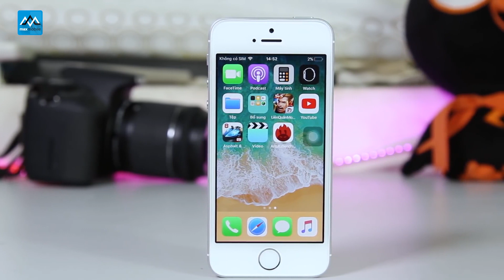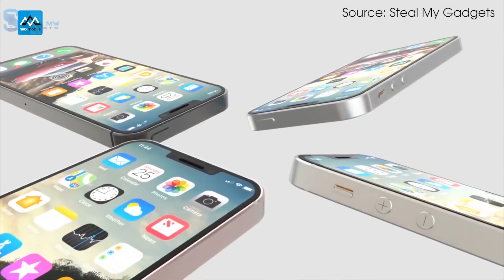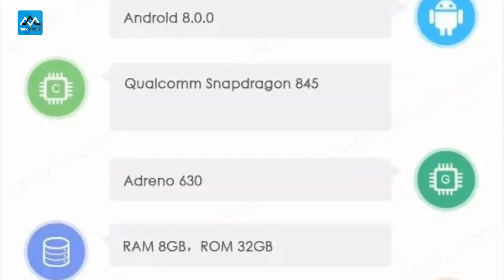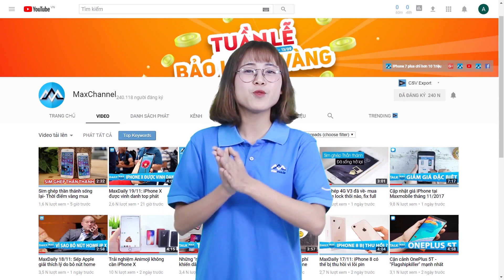MaxDaily 22/02: Sony Xperia XZ2 Compact lộ diện - iPhone SE2 giá rẻ sắp ra mắt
MaxDaily 22/02
iPhone SE2 giá rẻ sắp ra mắt
Smartphone chuyên game của Xiaomi sẽ “mạnh khủng khiếp”
Sony Xperia XZ2 Compact lộ diện

⛔ Mua hàng tại MaxMobile có gì đặt biệt